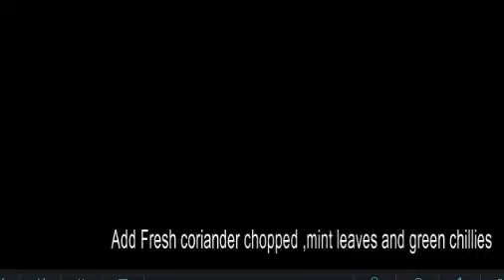RED LOBIA RICE / RAJMA RICE RECIPE BY SIDRA ASIF (Yummy food with SIDRA ASIF)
Assalam-o-Alaikum
Main hon Sidra Asif .
Welcome to my you tube channel “Yummy food with SIDRA ASIF”.
Aaj jo recipe, main ap sy share kr rhi hon wo hai bohat he mazedaar RED LOBIA RICE.
I hope you like this simple and yummy recipe.